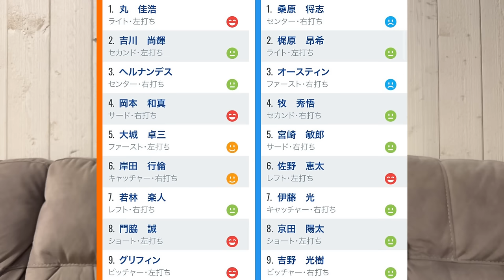【7/13 巨人-DeNA】『普通にめっちゃ強くない⁉︎』巨人今季初7連勝で首位キープ‼︎グリフィン二刀流の活躍で4勝目‼︎